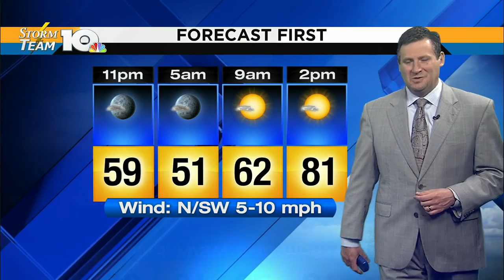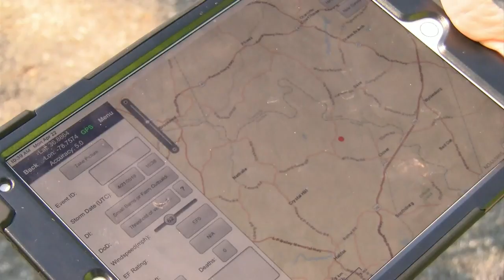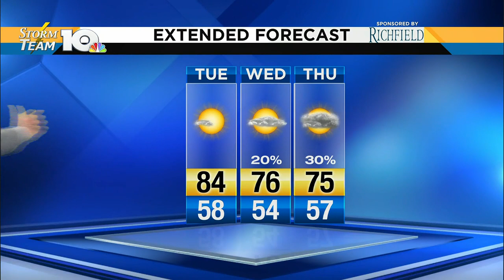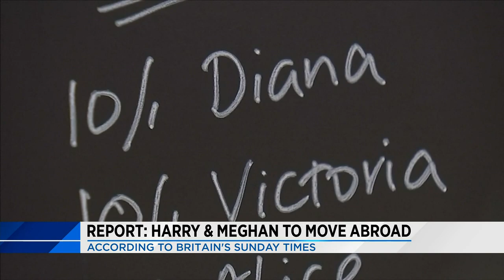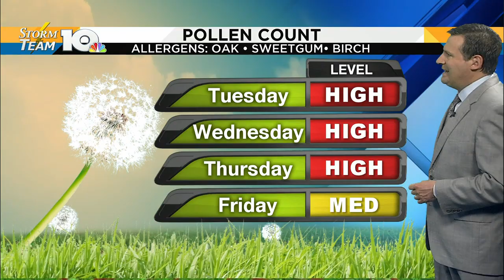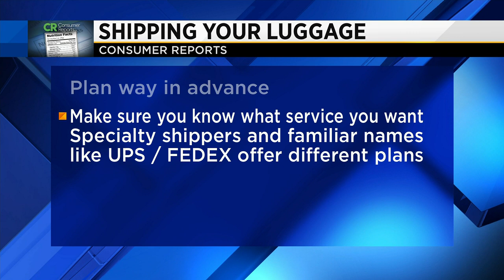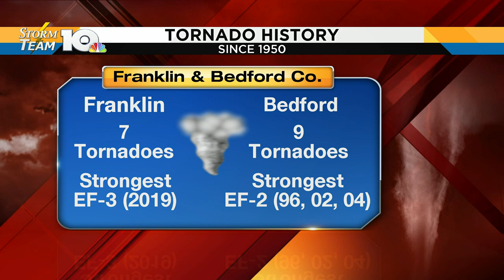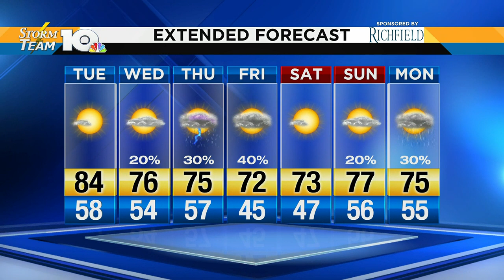Evening News : 2019-04-22